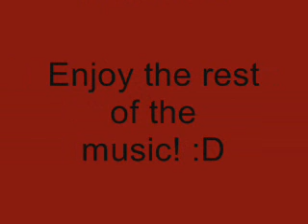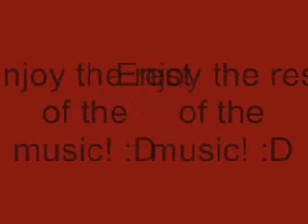Pivot Update 1 And 40 Subscribers!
Yay! Sorry for the shortness. I didn't want you people to wait too long for it and I'm a slow animator. XD